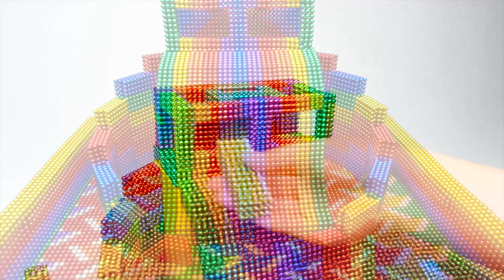DIY - How To Make Hamster Castle And Fish Pond From Magnetic Balls (Satisfying) - Magnet Balls